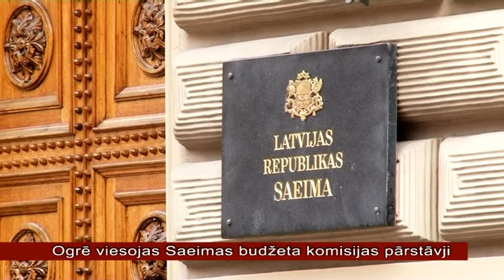OgresTV: Ogrē viesojas Saeimas budžeta komisijas pārstāvji (18.02.2013.)